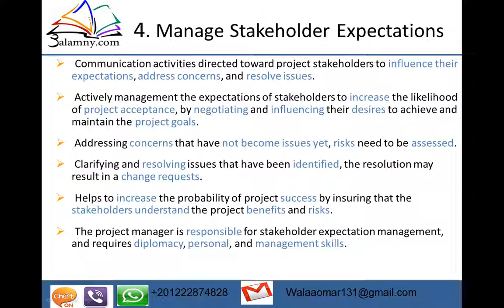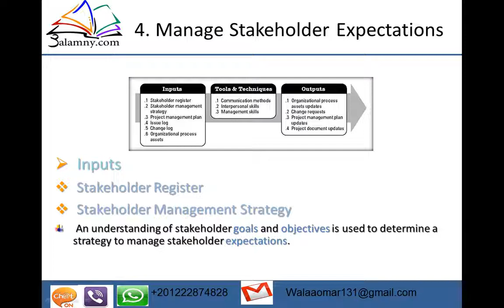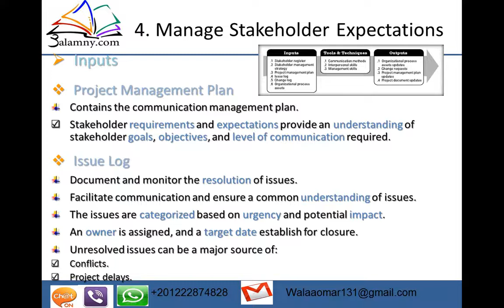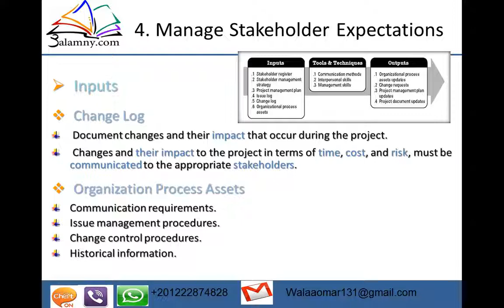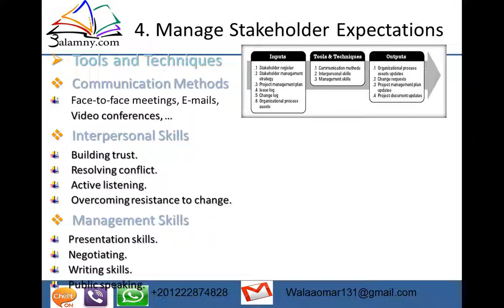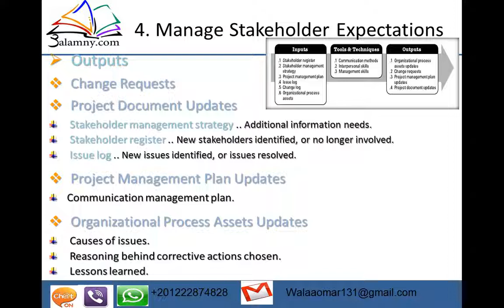35 الجزء 4 كيفية ادارة وسائل الاتصال خلال المشروع